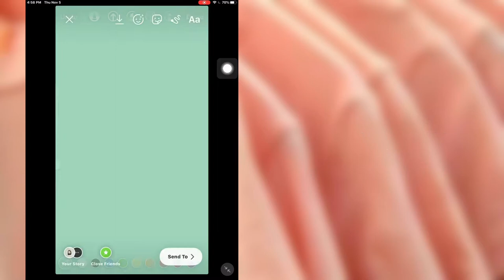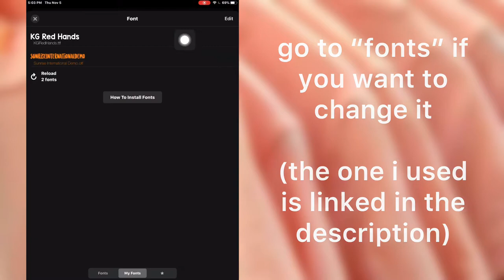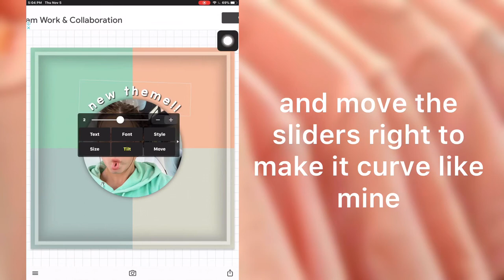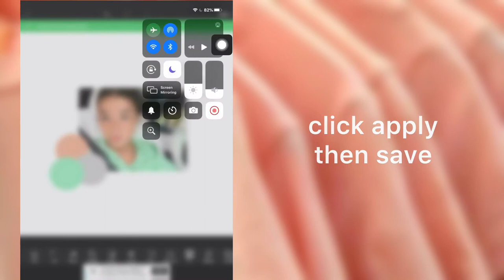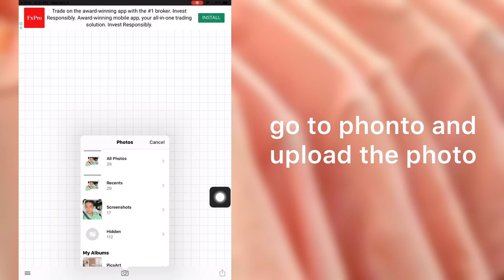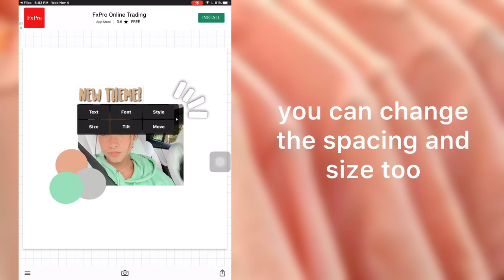how to make a theme divider | easy tutorial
type 1: tutorial starts at: 0:28
type 2: tutorial starts at: 2:25

☕️𝙢𝙪𝙨𝙞𝙘
far away-aesthetic
canals-joakim karud